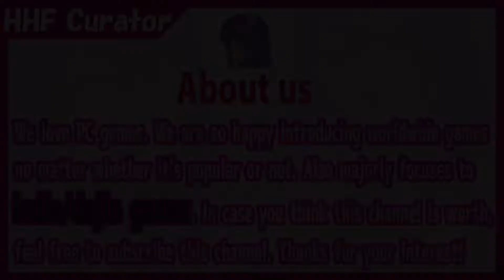(Let's play 3 strategies) Brigandine The Legend of Runersia/Cat Cafe Manager/Terraformers [PC/Steam]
00:06 Brigandine The Legend of Runersia // 22:32 Cat Cafe Manager // 38:15 Terraformers

"Brigandine The Legend of Runersia / ブリガンダイン ルーナジア戦記" is a sequel to the Brigandine series strategy by Happinet.

"Cat Cafe Manager" is a management strategy catcafe game by Freedom Games / Roost Games.

"Terraformers" is a an expansive colony builder and resource management game by Goblinz Publishing / IndieArk / Asteroid Lab.